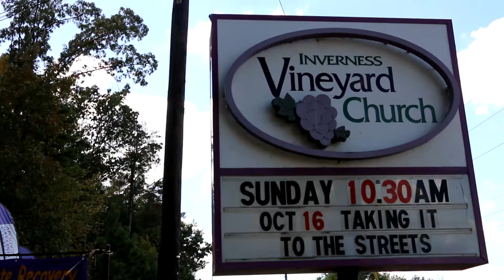Inverness Vineyard Church in Birmingham, AL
Inverness Vineyard Church is situated in Birmingham, Alabama. Our mission is to Seek, to save, and to transform lives through Christ in our City and the World. We are passionate lovers of God, relentless pursuers of those far from God, compassionate transformers of lives, and committed to relationships celebrating our differences.